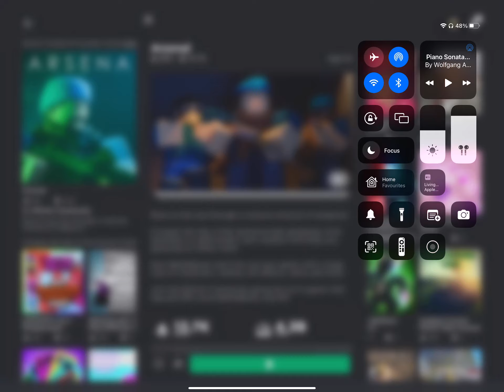I had fun playing with my best friend Roblox Arsenal [Roblox BedWars]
Marcel & Friends playing Roblox Arsenal